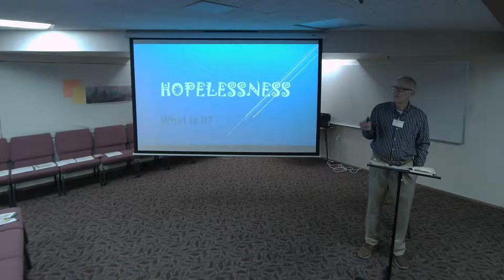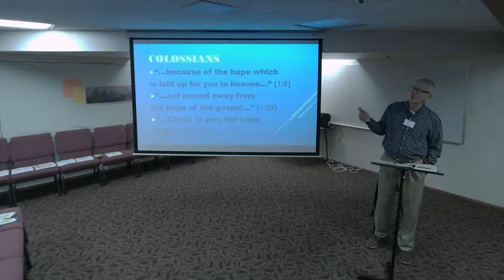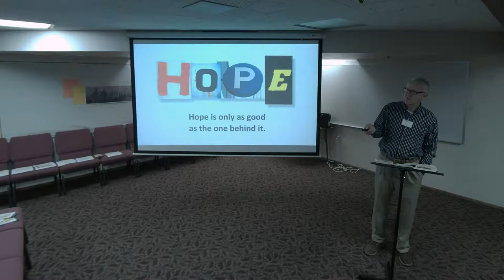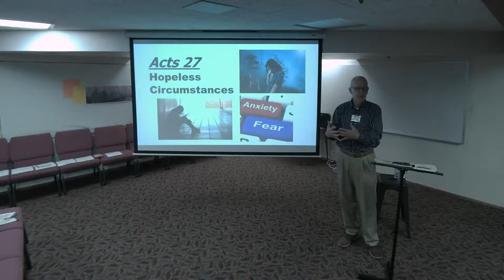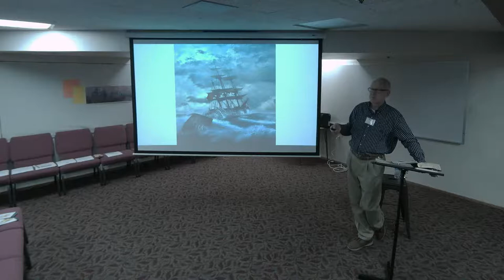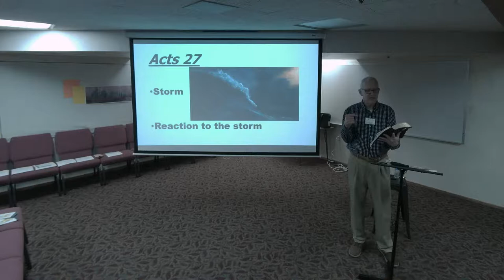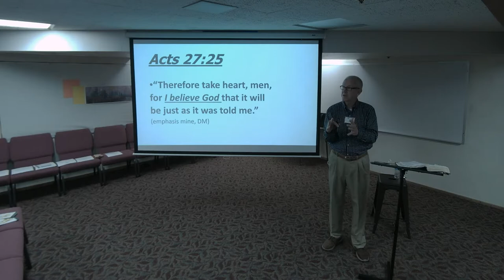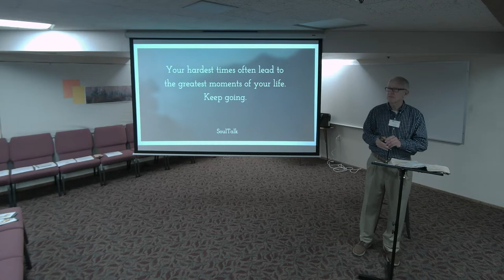Dean Miller - Finding Hope After Loss - Pt 3 (2022)